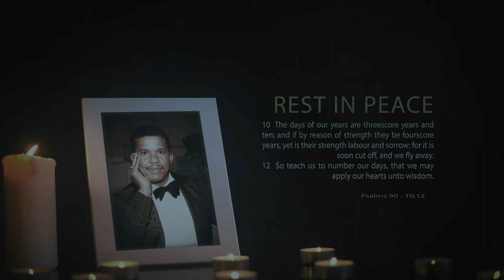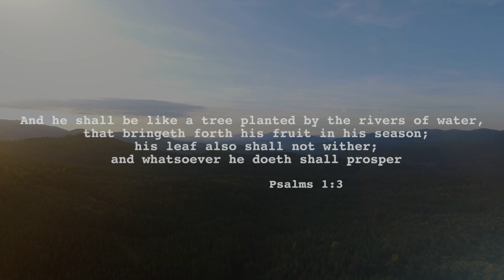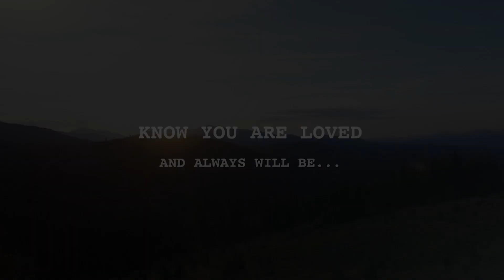Hayden S. Dennis Memorial Slideshow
This is a Memorial Slideshow for my father Hayden S Dennis who passed away due to complications of (Chronic Obstructive Pulmonary Disease(COPD) on March 3, 2021. He was 80 years old and a great man who influenced the lives of so many people.  He was a kind man, who loved his family and friends intensely and always challenged us to be our best and do our best in everything.  Gardening/farming was one of his favorite passions he is well known for, and so I tried to reflect that in the finale of the slideshow.